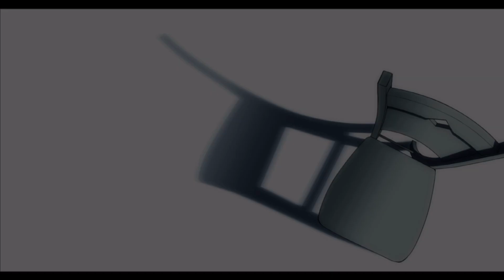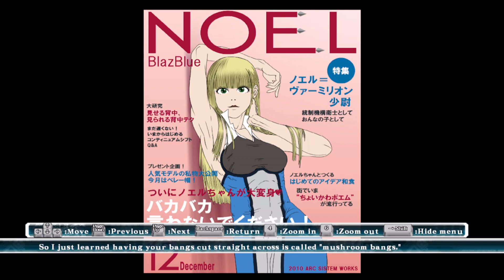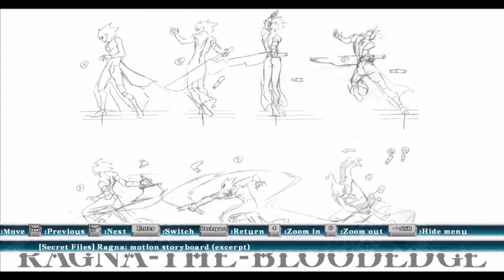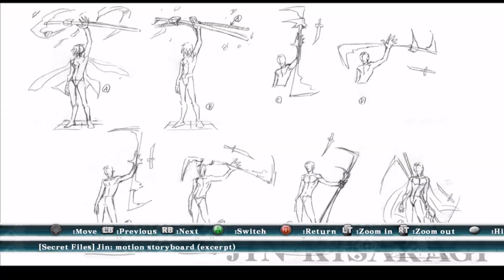Kiro Plays BlazBlue: Continuum Shift Extend (Part 24: Gallery)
Hi, I'm Kirostyle, a frog-themed martial artist Vtuber, and welcome to another Let's Play! This is BlazBlue: Continuum Shift Extend, a 2D fighting game developed by Arc System Works, the creators of Guilty Gear, and published by Aksys Games in North America. It is the second game in the BlazBlue series and features music by Daisuke Ishiwatari. BlazBlue: Continuum Shift was released in 2009 in arcades and 2010 on PS3 and Xbox 360. It features the return of the characters from Blazblue: Calamity Trigger, with the exception of Lambda-11 replacing Nu-13, and newcomers Tsubaki Yayoi, Hazama, and Mu-12. There were three DLC characters: Makoto Nanaya, Valkenhayn R. Hellsing, and Platinum the Trinity. The game was re-released in 2011 as BlazBlue: Continuum Shift II with the DLC characters included. In 2012, a third iteration of the game was released, BlazBlue: Continuum Shift Extend. This version added Relius Clover as a playable character, along with additional story mode options. Continuum Shift Extend was released on Steam in 2014.